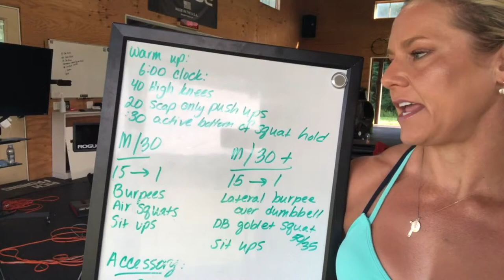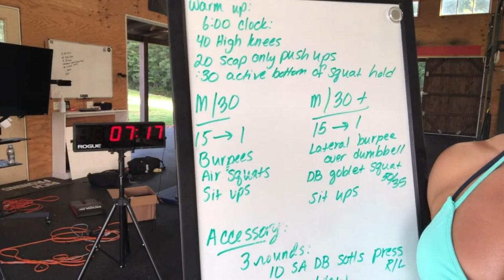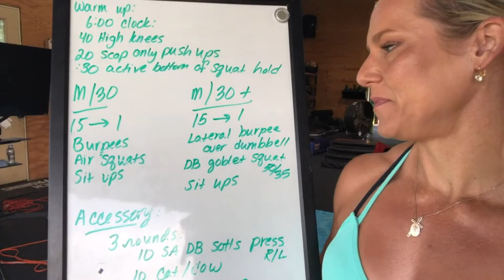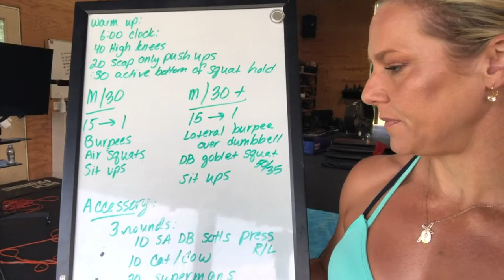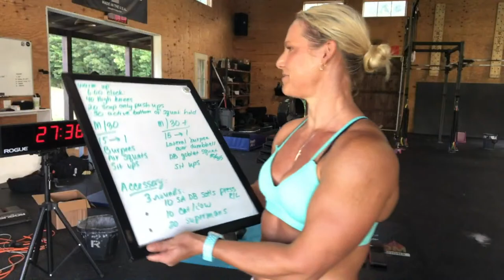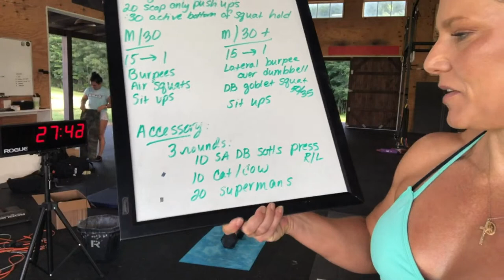M30 Class (LIVE)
Mayhem Athlete Programming -